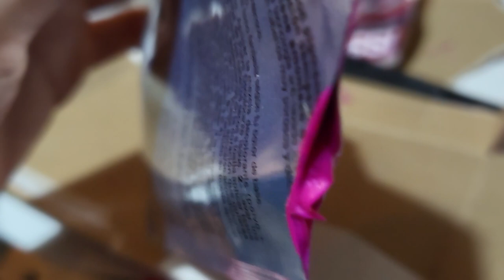ME PINTÉ EL CABELLO POR BLACKPINK 🖤💖 - ¿SALIÓ BIEN?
¡Holi! Después de mi viaje a Corea (todavía me faltan subir varios videos🥲), ya estoy nuevamente en Londres, justo a tiempo para prepararme para los conciertos de BLACKPINK en Barcelona, España 🇪🇸 y Copenhague, Dinamarca 🇩🇰

Aprovechando que mi mamá vino a visitarme, le pedí que me ayudara a decolorarme el cabello y luego teñírmelo de rosado 👀 ... El único detalle es que esta era la primera vez que lo hacía, así que no teníamos idea de si iba a funcionar o no, jajaja

🔗 ¿No sabías que viajé a Corea? Aquí te dejo la playlist completa (¡y se vienen más videos!)